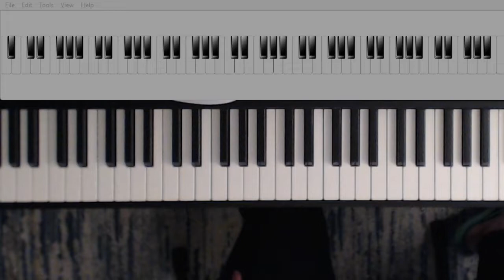The First Noel: Piano Adventures Christmas Book 2A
The First Noel (Traditional English)